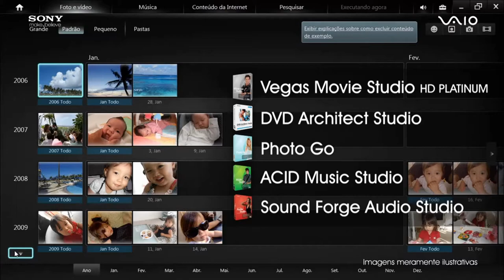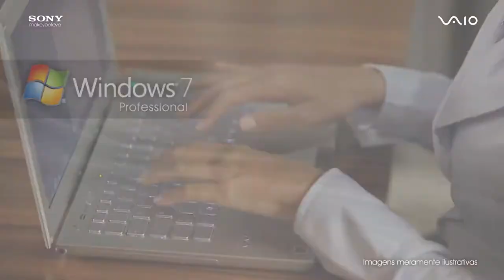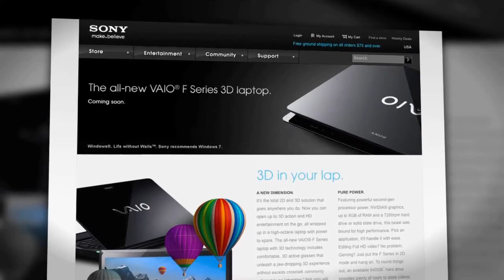Sony Vaio S - 13